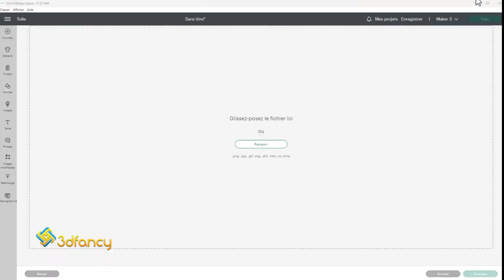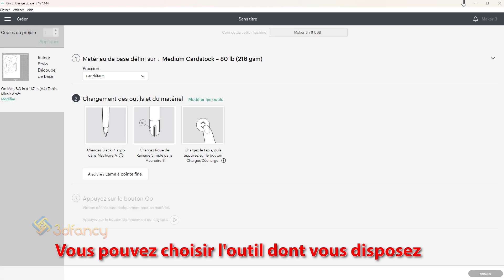Comment couper un projet 3d papercraft avec cricut | Papercraft cricut projects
Welcome to Art Craft:
Where I teach you Origami, Paper Craft & All types how to make will teach you to make a simple which is very easy and fun to fold. Thank you all for your interest and support!
© Copyright by Art Craft ☞ Do not Reup